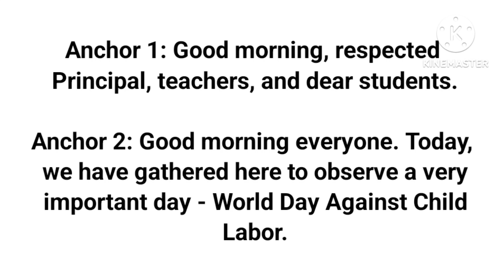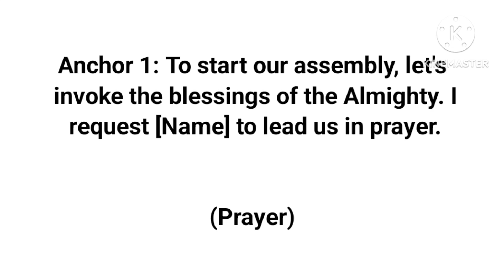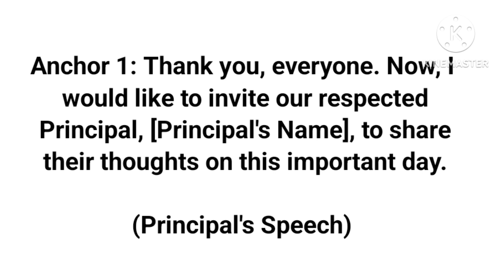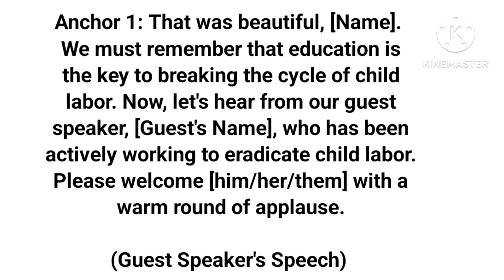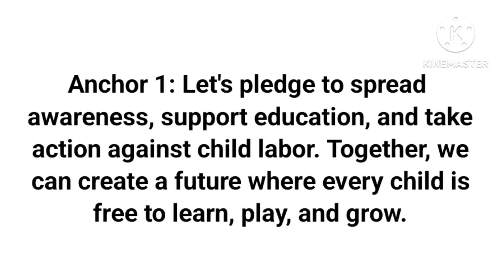Anchoring Script for Child Labor Awareness Morning Assembly| World Day Against Child Labor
8Join us for a powerful and informative assembly dedicated to raising awareness about child labor on the World Day Against Child Labor.

Let's come together to make a difference and stand up for children's rights.

World Day Against Child Labor

June 12

Child Rights

Protect Children

No More Child Labor

Childhood Matters

Child Labor Exploitation

Child Advocacy

Children's Rights

Child Protection

Fight Child Labor

Save Our Children

Child Labor Facts

Child Labor Assembly

Child Labor Awareness Assembly

Child Labor Stories

Anti Child Labor

Youth Rights

Children First

Future Generation

End Exploitation

Stop Exploitation

Human Rights

Child Labor Crisis

Child Labor Solutions

Awareness Campaign

Global Action

Protect Youth

Kids Not Labor

Stand Up For Children

Children's Advocacy

Justice For Children

Freedom For Children

Every Child Counts

Childhood Dreams

Child Labor Prevention

Youth Empowerment

Safe Childhood

Children Are The Future

Voice For Children

Together For Children

Child Labor Statistics

Raise Awareness

Take Action

Act Now

Empower Children

Children Matter

No To Child Labor

Child Labor Report

Child Welfare

Education Not Labor

Child Labor Issues

Children Need Us

Child Labor Education

Child Labor Law

Advocacy For Children

Global Awareness

End Child Abuse

Humanitarian Action

Protect Child Rights

Child Labor Impact

Save Childhood

Child Labor Solutions

Fight For Children's Rights

Stop Child Exploitation

No Child Labor

World Day Child Labor

International Day Against Child Labor

Child Welfare Advocacy

Child Labor Assembly 2024

Global Child Labor

Child Labor Event

Protect The Future

End Child Labor Exploitation

Child Welfare Campaign

Stop Child Labor 2024

Protecting Childhood

Say No To Child Labor

Support Children

Global Child Rights

Childhood Free From Labor

Children's Future

Child Labor 2024

World Day Child Labor 2024

Global Child Advocacy

Youth Rights Awareness

Children Deserve Better

Stand Up Against Child Labor

Children's Education

Child Labor Solutions 2024